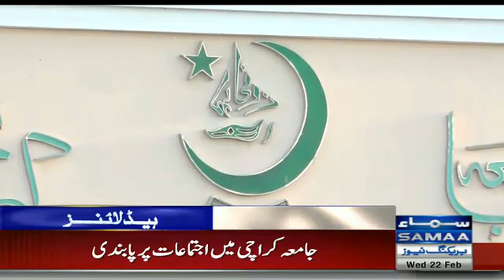Samaa Headlines | 1 PM | SAMAA TV | 22 Feb 2017